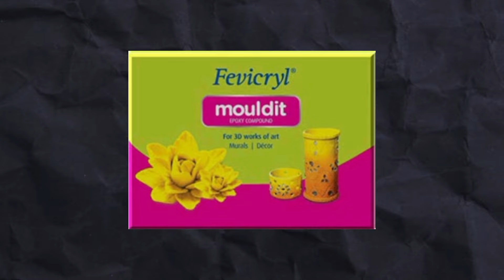DIY ART ESSENTIAL 😱 | DIY ART MATERIAL| (PART-1)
This is the part -2 of HOW TO MAKE AN ART CHANNEL IN A LOW BUDGET.

 In this video I am sharing some DIY ART MATERIALS FROM WALL PUTTY .All the art materials are under 50 rs. If you are a  beginner artist . THEN , These ideas definitely help you out . In your art journey.